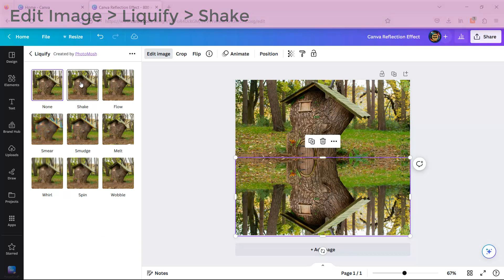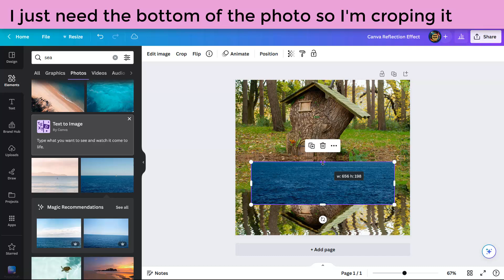Master the Canva Reflection Effect | Exciting Tutorial for Newbies!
Video Tutorial on Canva Reflection Effect.
In this video, I'm going to share how I did a water reflection of an image, it only takes 2 steps.